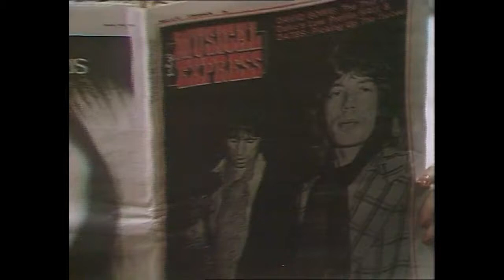Sandra Enjoying a Bagel (Rock Follies of '77 E3) | The Little Nell Fan Archive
Aired in 1977, Rock Follies of '77 is a London musical drama TV series, and the sequel series of 'Rock Follies', starring Julie Covington, Charlotte Cornwell, and Rula Lenska, with Nell (credited as Little Nell) serving as a co-star. The series was written by Howard Schuman, and directed by Brian Farnham & Jon Scoffield.

Scene Summary:
Sandra LeMon sports fishnet stockings, talks to Kitty, eats a bagel, kicks her foot up in the air briefly, and is rudely told to leave the room.

Main Series Cast:
Julie Covington: Dee
Charlotte Cornwell: Anna
Rula Lenska: Q
Beth Porter: Kitty Schreiber
Little Nell: Sandra LeMon
Derek Thompson: Harry Moon
Gregory Floy: David Maxwell

As of now, the series has not yet made it to print outside of the UK, or any digital services to properly stream, purchase, or rent in any region. With this in mind, we have purchased the 2017 UK DVDs, and put the series into this online archive, hoping to keep the series accessible for other people to view.